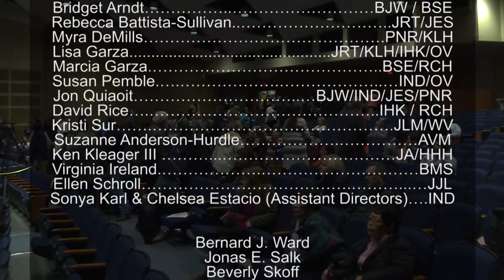Valley View School District Elementary and Middle School Choir Festival 2017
Recorded April 6, 2017 at Romeoville High School in the David F. Carlson Auditorium

Combined Elementary/Middle School Choirs
Lift Up Your Voices…. arr. Dean Crocker

Combined Elementary Choirs
Singabahambayo………arr. Cheryl Lavender
On the Sunny Side of the Street…arr. Steve Zegreee

Seasons of Love… .arr. Roger Emerson

Combined Middle School Choirs
Look to the Rainbow… arr. Mark Hayes
Pure Imagination… .… arr. Jay Althouse

River in Judea… .arr. John Leavitt

Michelle Braxton, Accompanist

Choir Directors
Bridget Arndt… ..… BJW / BSE
Rebecca Battista-Sullivan..… ..JRT/JES
Myra DeMills… .PNR/KLH
Lisa Garza. JRT/KLH/IHK/OV
Marcia Garza.… ..BSE/RCH
Susan Pemble.….… .… ..…IND/OV
Jon Quiaoit… ..…BJW/IND/JES/PNR
David Rice….… ..IHK / RCH
Kristi Sur…….… .JLM/WV
Suzanne Anderson-Hurdle… .… AVM
Ken Kleager III ………...… JA/HHH
Virginia Ireland.… .… BMS
Ellen Schroll… .………...…JJL
Sonya Karl & Chelsea Estacio (Assistant Directors)…..…...IND

Bernard J. Ward   Jonas E. Salk
Beverly Skoff    Kenneth L. Hermansen
Independence                Oak View
Irene King    Pioneer
Jamie McGee                Robert C. Hill
John R. Tibbot    Wood View
Jane Addams    Brooks Middle School
Hubert H. Humphrey   John J. Lukancic
A. Vito Martinez

Special Thanks
Parents
Dr. James Mitchem
VVSD School Board
District Administration
RHS Faculty and Staff
RHS Maintenance Crew

Thank you to all of the performing students and directors for sharing your wonderful talents.